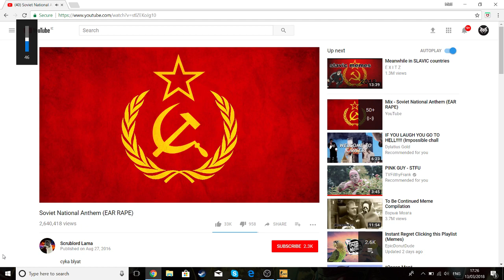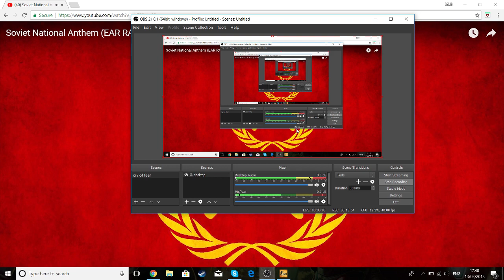SOVIET BOY!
RUSH B